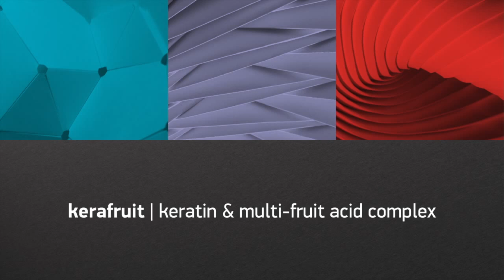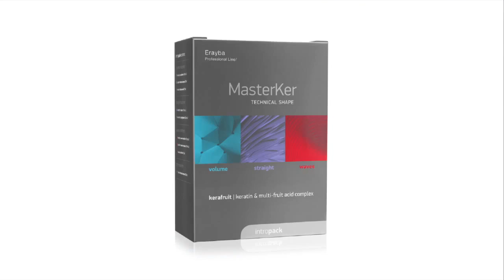ผลิตภัณท์ยืดผมดัดผมวอลลุ่มทรีทเม้นต์ในตระกูลMasterKer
MasterKer Technical Shape
ผลิตภัณท์สำหรับยืดผม ดัดผม วอลลุ่มทรีทเม้นต์ในตระกูลMasterKer ที่มีส่วนผสมของเคราตินและกรดผลไม้ และปราศจากสาร Formol ,Thio และ Paraben , เกลือ ,สารซัลเฟต , น้ำหอม hypoallergenic ทำให้เส้นผมอ่อนนุ่มและสุขภาพดี